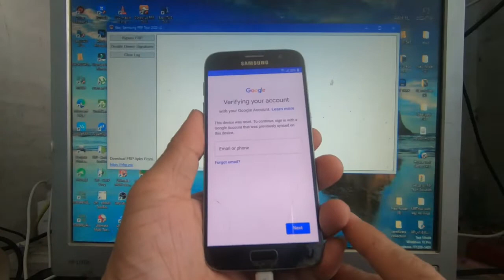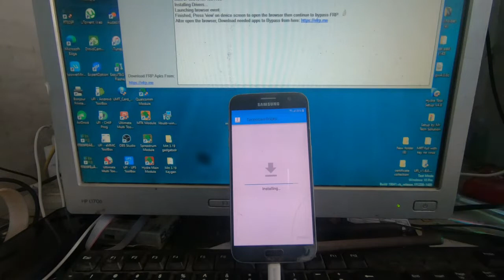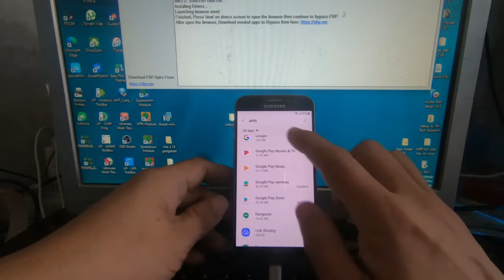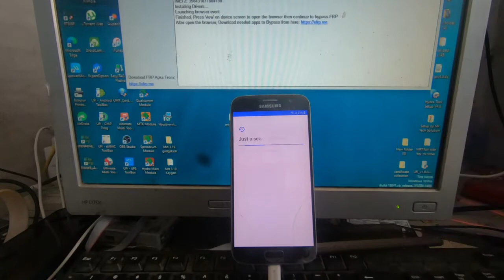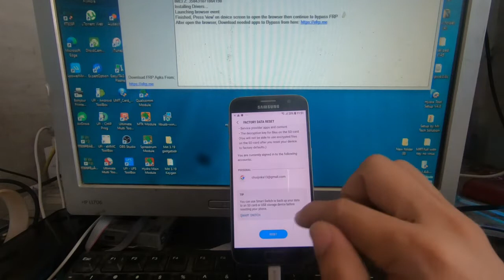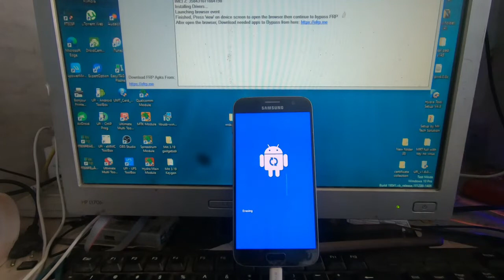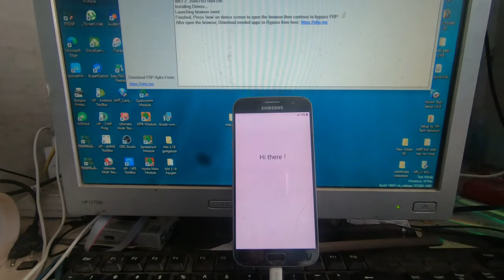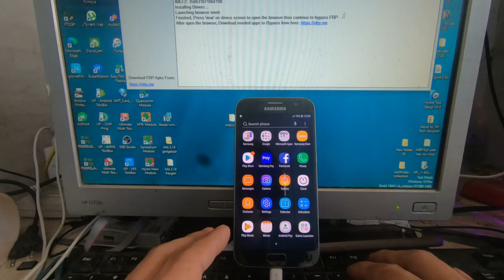Samsung s7 remove FRP